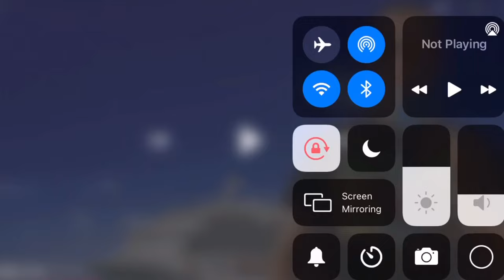weezer being weezer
Some fun weezer moments because I need more in my life.
Forgot to cut some screen recording parts so just,, pretend you didn’t see them!